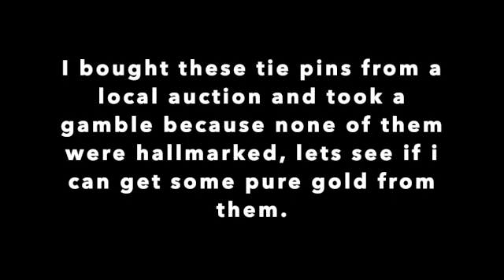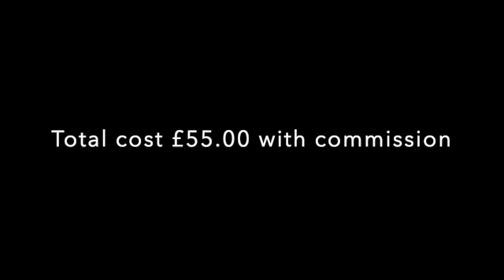I bought unmarked gold from auction and refined it in acids (WAS IT REAL?)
I bought unmarked gold from auction and refined it in acids (WAS IT REAL?) I bought 3 vintage unmarked gold tie pins from my local auction and without testing them I refined them

DID THEY CONTAIN GOLD? or did I waste my time.

I refined 3 vintage tie pins in Acids that cost me £55.00 buying unmarked gold